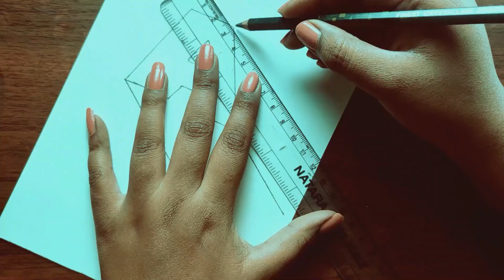Learn to Draw 3D Letters in Just a Few Easy Steps | A letter Drawing In 3D | Drawing Tutorial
Hi guys! In this video, you will learn how to draw letters in 3D like a pro. If you're interested in taking your lettering skills to the next level and creating eye-catching designs, then you've come to the right place. In this comprehensive tutorial, we will guide you through the process of drawing stunning 3D letters, step-by-step.

We'll start by introducing you to the basics of 3D lettering, including what it is and why it's so popular. Then, we'll dive into the actual process of creating 3D letters, covering everything from the initial sketch to adding shading and texture. We'll show you how to create different styles of 3D lettering, including block letters, script letters, and more.

Throughout the tutorial, we'll provide you with plenty of tips and tricks to help you overcome common challenges that beginners face when attempting 3D lettering. You'll also get to see plenty of examples and illustrations to help you understand each step of the process.

By the end of the tutorial, you'll have a solid understanding of the art of 3D lettering, and be ready to create your own stunning designs. Whether you're a budding artist looking to expand your skills, or just someone who wants to impress their friends with some cool lettering, this tutorial is for you.

Step-by-step guide for 3D letter drawing.
Tips for drawing letters in 3D.
Easy ways to draw 3D letters for beginners.
Different techniques for creating 3D letters.
How to add depth and shading to 3D letters?
Best materials to use for drawing 3D letters.
Examples of 3D lettering styles.
How to draw block letters in 3D?
How to create script letters in 3D?
How to make 3D letters look realistic?
How to avoid common mistakes when drawing 3D letters?
How to create 3D letters digitally?
How to make 3D letters pop off the page?
How to create 3D letters with shadows?
How to add texture to 3D letters?
How to draw 3D letters for art projects?
How to create 3D letters for logos or graphic design?
How to use software programs to create 3D letters?
How to make 3D letters in Photoshop or Illustrator?

Creating Stunning 3D Lettering: A Beginner's Guide"
"From 2D to 3D: Drawing Letters with Depth"
"Unlocking the Secrets of 3D Lettering: A Tutorial"
"Elevate Your Lettering Game with 3D Techniques"
"How to Draw 3D Letters Like a Pro: A Comprehensive Guide"
"Learn to Draw 3D Letters in Just a Few Easy Steps"
"Impress Your Friends with 3D Lettering Skills"
"Transform Your Handwriting with 3D Letter Drawing Techniques"
"A Complete Guide to Drawing Letters in 3D Perspective"
"Taking Lettering to the Next Dimension: 3D Techniques for Beginners"
Drawing tutorial
Sketching techniques
How to draw for beginners
Art tips and tricks
Figure drawing
Portrait drawing
Cartoon drawing
Watercolor painting
Oil painting
Pen and ink drawing
Digital art
Charcoal drawing
Pastel drawing
Acrylic painting
Colored pencil drawing
Anatomy drawing
Perspective drawing
Landscape painting